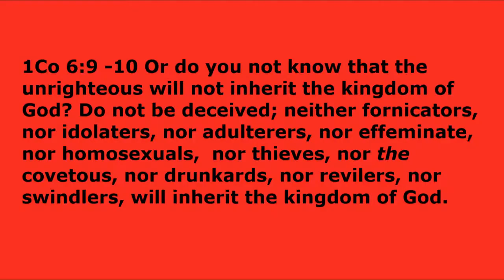KINGDOM OF GOD!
1Co 6:9 -10 Or do you not know that the unrighteous will not inherit the kingdom of God?